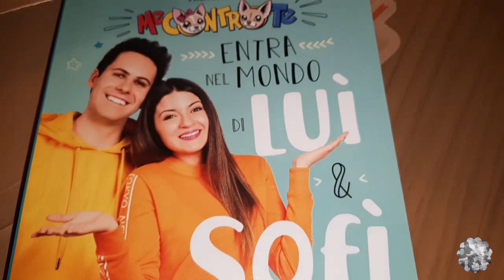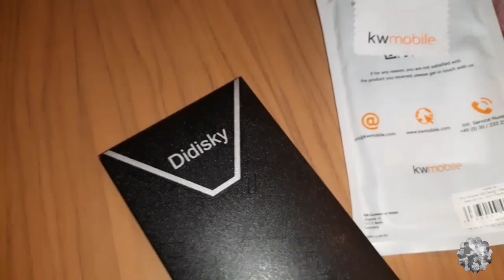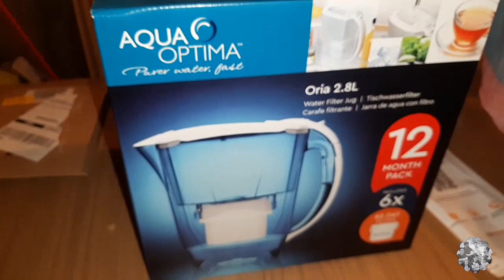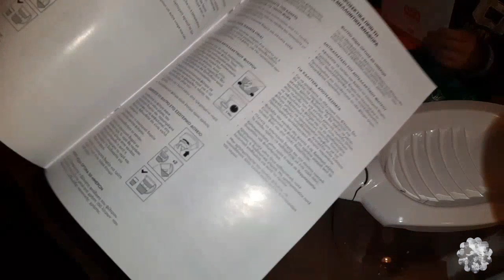Unboxing #8 ~ Amazon e finalmente basta plastica inutile! ~ Mamma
Ciao ed ecco un nuovo unboxing 😉 ve l'avevo preannunciato che ci sarebbero stati dei cambiamenti 😊